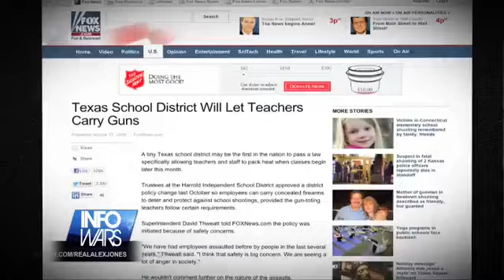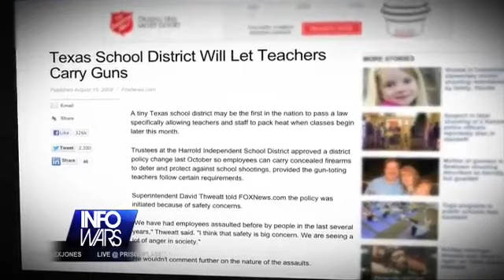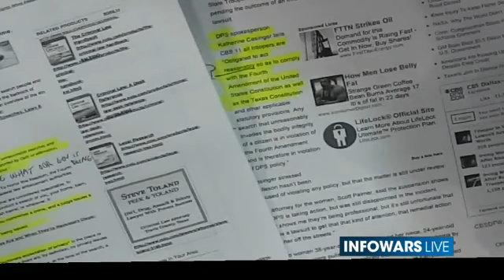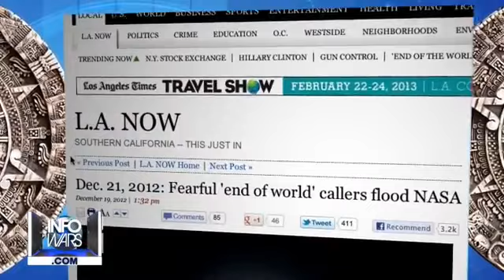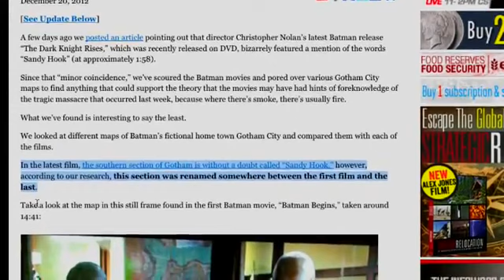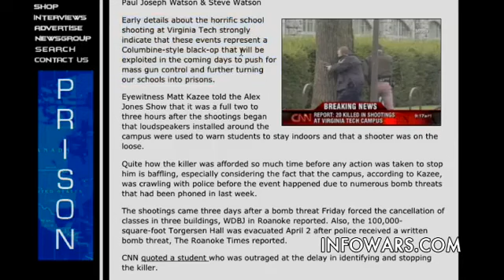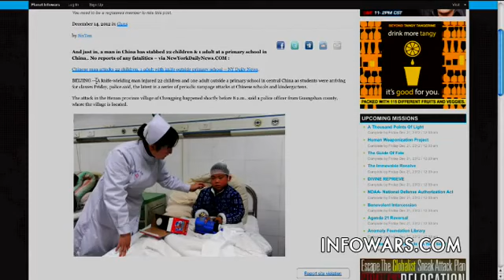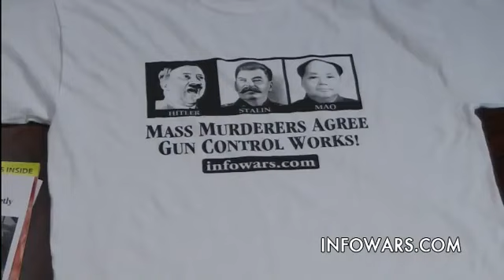Infowars Nightly News - Thursday December 20 2012 - Full Length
Jakari Jackson hosts the show tonight. Jakari speaks with David Thweatt from superintendent of Harrold ISD, about teachers carrying firearms in the classroom.

Jakari Jackson covers:

China wants to disarm USA.

Media ignore numerous School Massacres stopped by gun owners defending children.

ATF gun at drug Mexican drug cartel shootout that killed beauty Queen.

Life is dangerous ban everything.

Women suing State Troopers over roadside cavity searches.

Doomsday 2012: The End of the World.

Section of Gotham renamed "Sandy Hook" in latest 'Dark Knight' release.